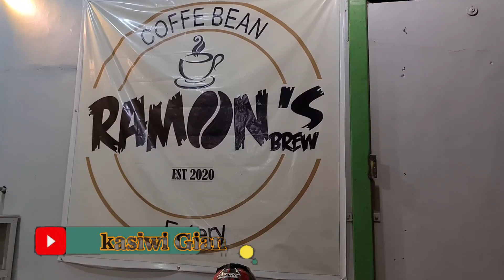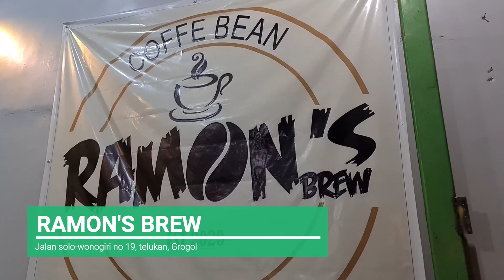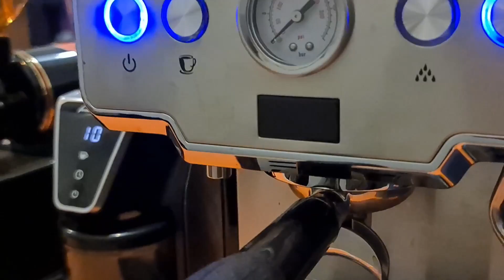RAMON'S BREW | COFFE SHOP TERMURAH DI SOLORAYA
alamat di jalan solo-wonogiri telukan no 19 kecamatan grogol, kabupaten sukoharjo